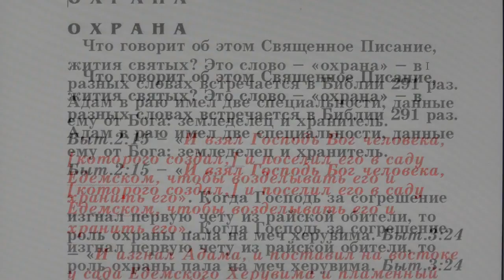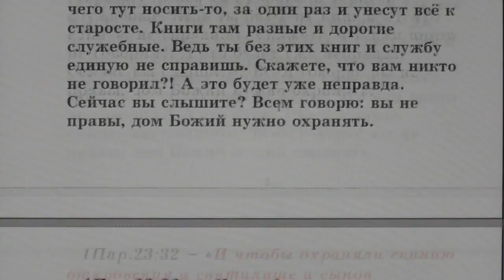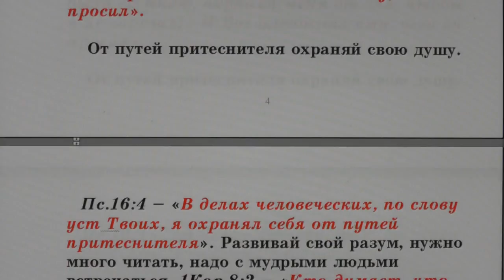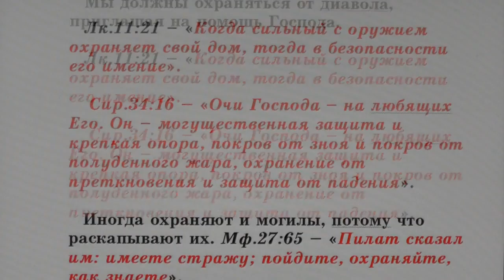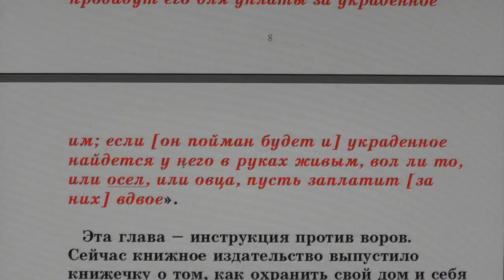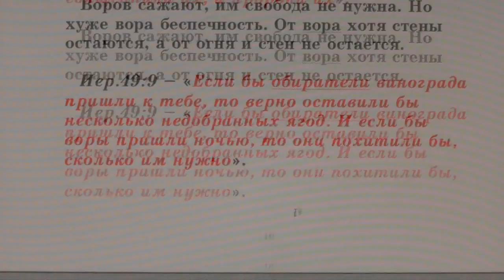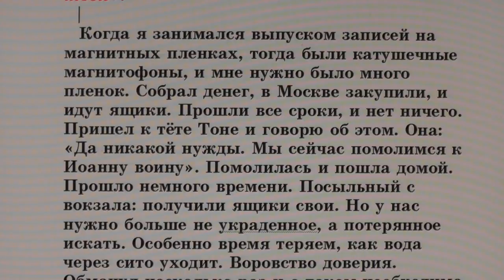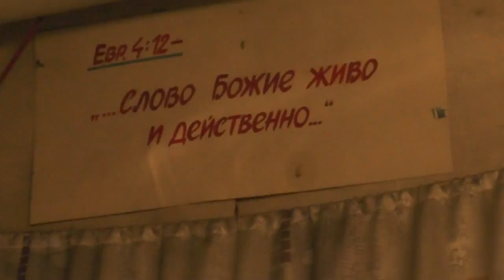№118. Занятия в Потеряевке по темам. Охрана.